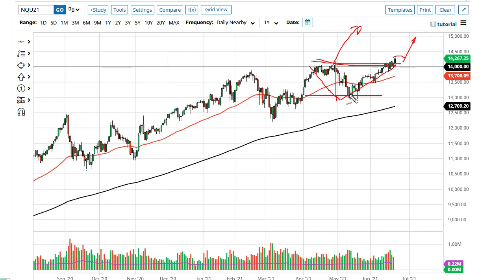S&P 500 and NASDAQ 100 Forecast June 23, 2021